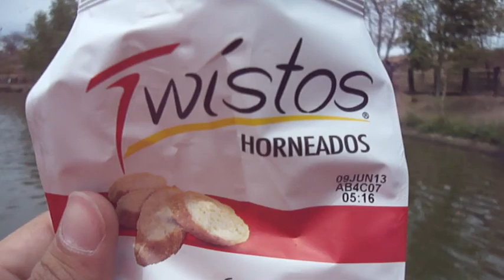Pato, pato, ¡GANSO!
Derechos de imagen de los patos:
-Nifrancia.
-Micóforo.
-Hiram.←HEY! COMO YO.